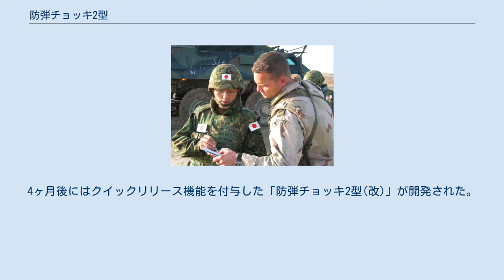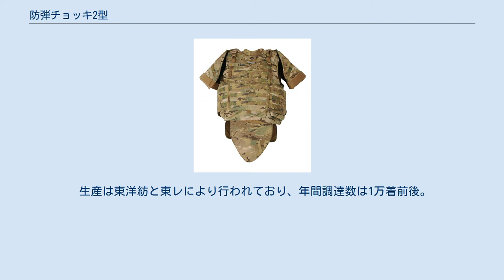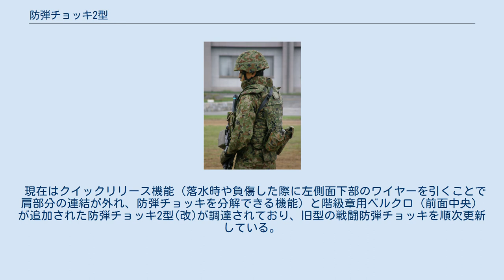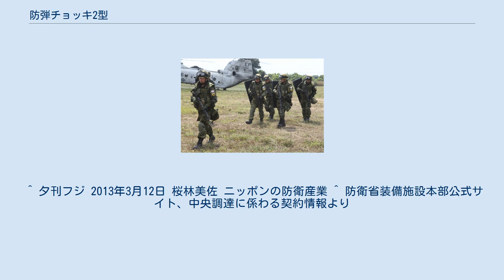防弾チョッキ2型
展示される防弾チョッキ2型(改) 防弾チョッキ2型（ぼうだんチョッキにがた）は、陸上自衛隊および航空自衛隊で採用されているボディアーマー。
 戦闘防弾チョッキの後継となる装備であり、戦闘防弾チョッキ同様に迷彩服2型と同じ迷彩を採用している。
装備年鑑では戦闘装着セットの欄に写真があるものの、名称に「戦闘」という言葉は付けられておらず、戦闘装着セットのような個人貸与品ではなく部隊での一括管理品（火器類の管理に準じており、員数点検が行われている）として管理運用されている。
 生産途中から「防弾チョッキ2型(改)」に改良され、2012年度予算からは防弾チョッキ3型に調達が移行した。
 防弾チョッキ2型を着用して訓練を行う隊員 自衛隊のイラク派遣が決定され、急きょ派遣部隊に装備する防弾チョッキが必要となったことから、3ヶ月という短期間で設計・配備されたのがこの「防弾チョッキ2型」である。
4ヶ月後にはクイックリリース機能を付与した「防弾チョッキ2型(改)」が開発された。
 戦闘防弾チョッキとの最大の違いは、前後面にセラミックプレート（防弾チョッキ付加器材。対小銃弾用）を挿入することで、至近距離から発射された小銃弾の阻止が可能なことである。
プレートを前後面に挿入した場合の重量は約12kg（挿入しない場合は約5kg）。
なお、銃弾が命中した際の衝撃で内出血などの負傷をしないように、プレートを挿入する際には緩衝材（取り外しが可能）を取り付けることが求められている。
 弾倉収納ポケットなどは縫い付けられていないが、全体にPALSと似た装具取り付け用のウェビングが縫い付けられている。
このウェビングはPALSと縫い付け方法が異なっており、ウェビングと接続するストラップが付いた専用の装具だけでなく弾帯用のクリップ式装具も取り付けることができる。
 肩の部分には戦闘防弾チョッキのものと似たアーマーが取り付けられているが、これは取り外し可能で、部隊によっては取り外したまま使用している。
また、襟部分も取り外しが可能であるため、88式鉄帽との干渉を避けるために外すことも可能である。
背面上部にはドラッグハンドルが付いており、負傷などで行動不能になった際にほかの隊員が牽引することができる。
 生産は東洋紡と東レにより行われており、年間調達数は1万着前後。
 細かな防護性能については戦闘防弾チョッキ同様に一切公表されていないが、戦闘防弾チョッキと同じくNIJ規格の「レベルIIIA」（9x19mmパラベラム弾や.44マグナム弾といった拳銃弾を阻止可能）程度の能力があると思われる。
また、前後面にセラミックプレートを挿入することが可能となっているため、NIJ規格の「レベルIII」か「レベルIV」のプレート（官給品のプレートの性能は不明）を挿入すれば小銃弾を阻止することもできる。
 OTVやIOTVで採用されているグローイン（鼠蹊部）アーマーや上腕部を守るDAPS（Deltoid Axillary Protection System）、脇腹用セラミックプレートなどは採用されていない。
 イラク人道復興支援で派遣（イラク派遣）された陸上自衛隊の復興支援部隊には、この防弾チョッキ2型がプレート付きで支給されていた。
現地では前・後面のベルクロに日章旗のパッチを取り付けた状態で使用された。
その後のハイチPKOやジブチ共和国における海賊対処行動航空隊警衛隊などでも使用されている。
 現在はクイックリリース機能（落水時や負傷した際に左側面下部のワイヤーを引くことで肩部分の連結が外れ、防弾チョッキを分解できる機能）と階級章用ベルクロ（前面中央）が追加された防弾チョッキ2型(改)が調達されており、旧型の戦闘防弾チョッキを順次更新している。
 陸上自衛隊広報センターにはプレートが挿入された状態の防弾チョッキ2型が展示されており、実際に試着することができる。
 積雪地帯用の白色覆いや砂漠用、航空自衛隊向けの防弾チョッキ（一体型）などの派生型が存在する。
防弾チョッキ（一体型）はデジタル迷彩を採用しているほか、ウェビングテープも迷彩化されている。